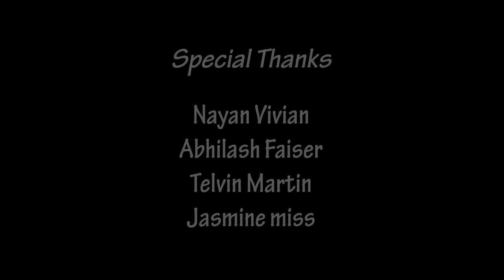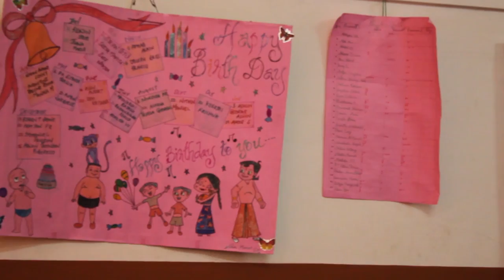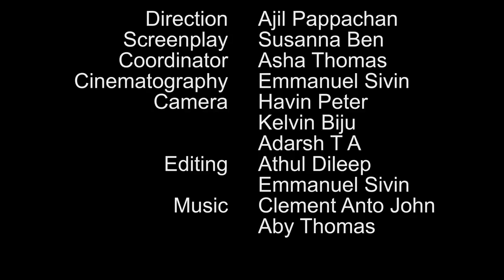Nirbhaya - A Short Film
A short film by students of Assisi Vidyaniketan Public School, Perumpilly for Screen Scapes 2017 (A 7 day short film competition).

Nirbhaya won the "Best Screenplay Award" and a "Special Jury Award".